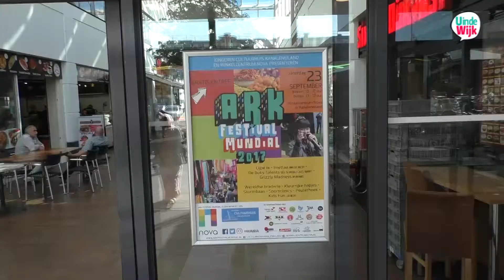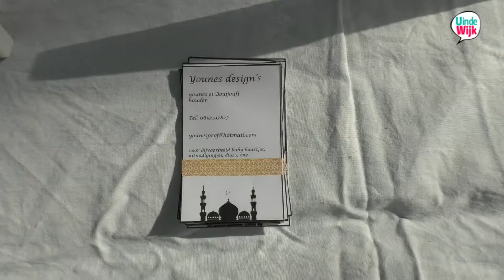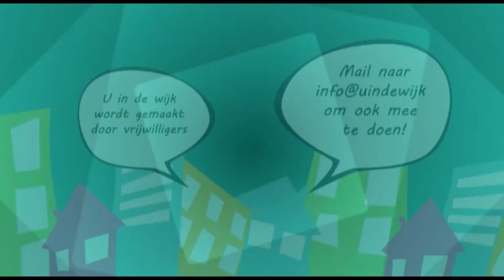Ark Mundial Festival 2017